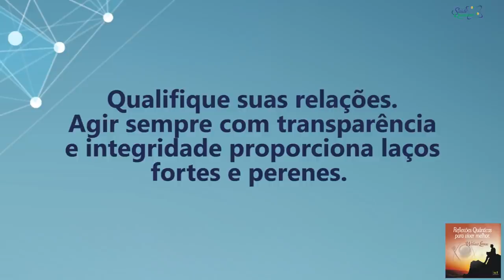Coaching Quântico 173: O Segredo Para Buscar Relações Fortes e Perenes | Wallace Liimaa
✭✭✭✭✭ Nesse vídeo abordo a importância de desenvolver relações positivas e empoderadas, baseadas na honestidade, integridade e atemporalidade. Assista já!